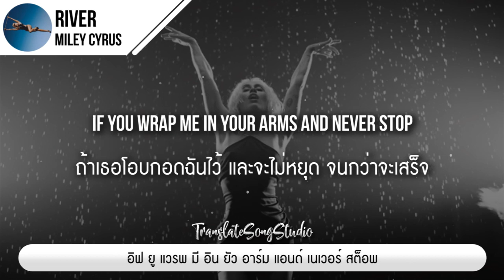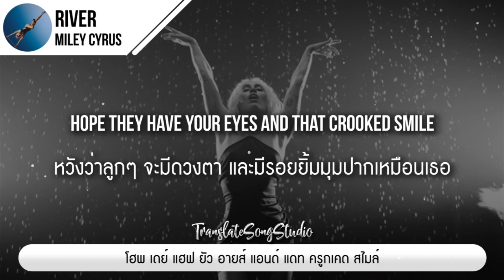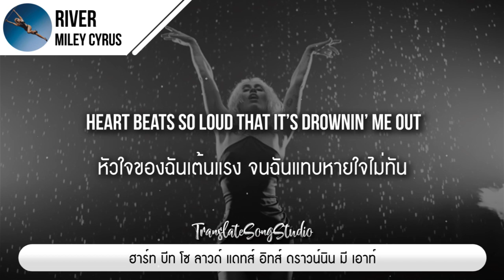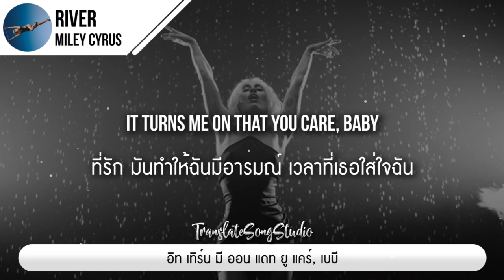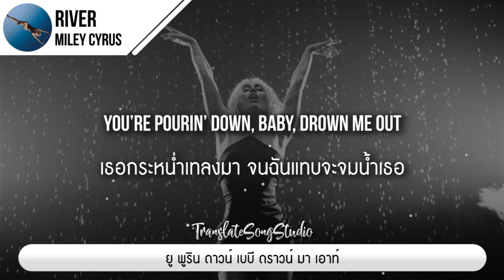แปลเพลง River - Miley Cyrus